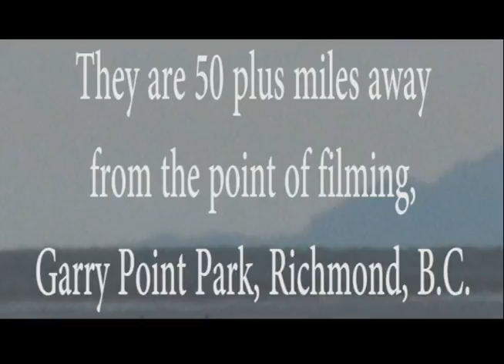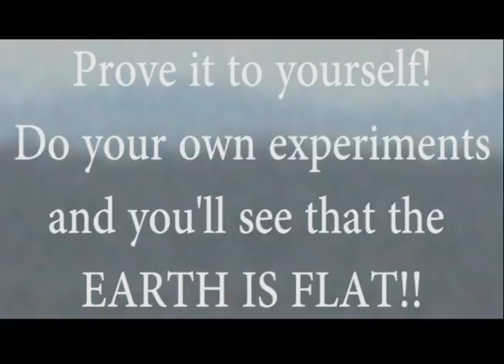Flat Earth Experiment at sea level to Islands more than 50 MILES AWAY! (proving NO CURVE!!)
Flat earth experiment proving there's no curve. At more than 50 miles, no mater what calculation you use. Both of these Islands should be over that pesky fake curve. Do the experiment yourself or shut the pie hole... Lasqueti Island and Texada Island from Garry Point Park, Richmond, B.C.

Oh, and check out the TINY Island on the far right of the frame. That SMALL Island is Simson Marine Provincial Park. The Island isn't even tall enough to have an elevation listed anywhere. Hiking the Island is listed as a 2 out of 5. That island should not be visible. Period.